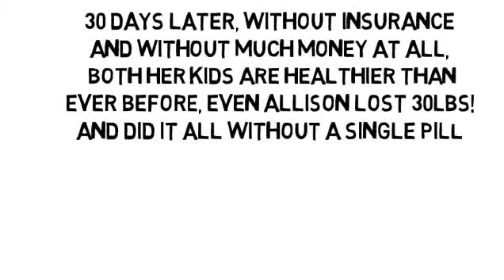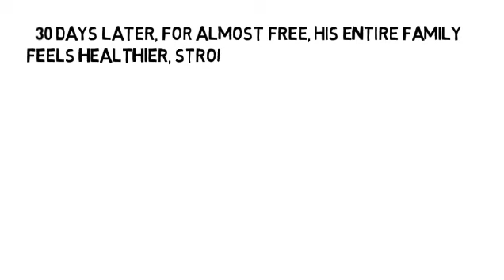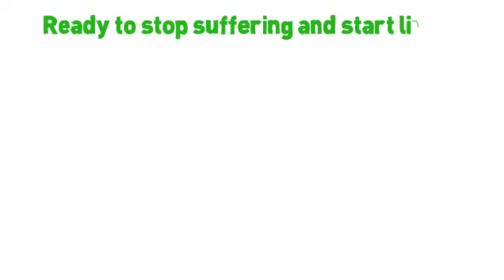Dia Betes by NoMoreVitamins com